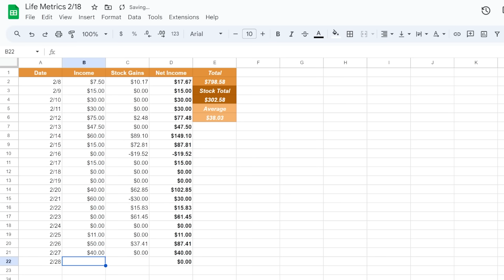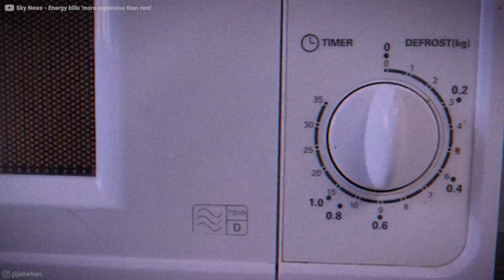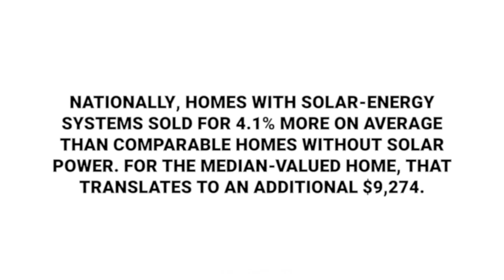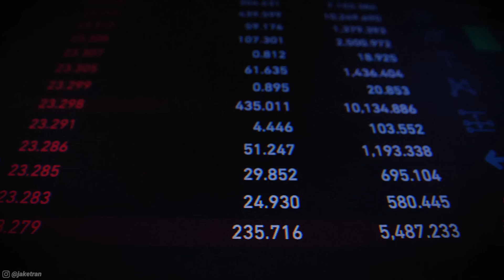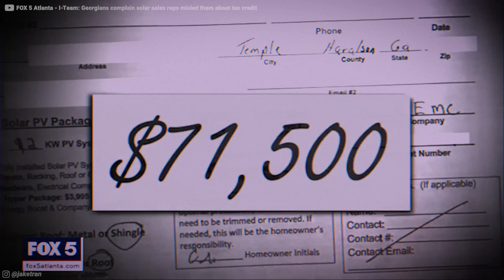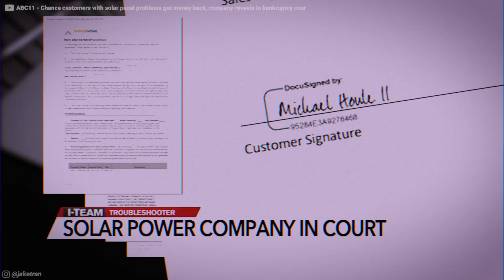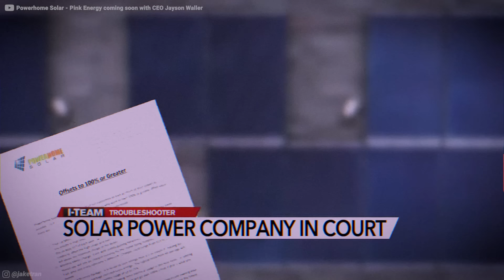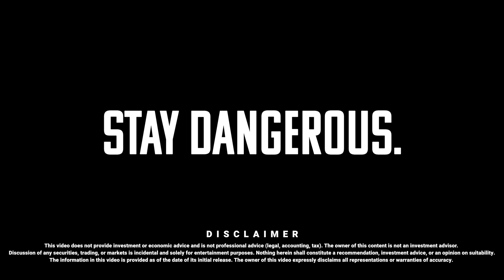Home solar panels are literally a scam.